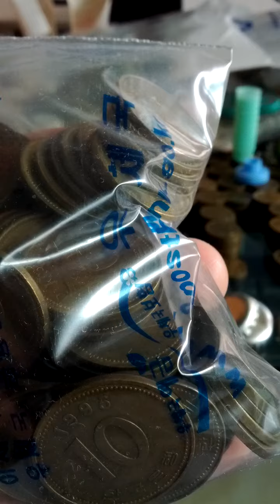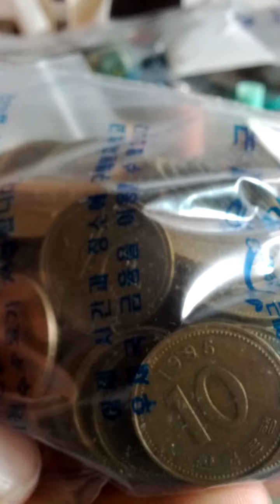Coin Bundle of 10 Won 1995(AH 1417) Issue 100 pieces-18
Sun 23rd Aug 2020(AH 1442 Muharram).